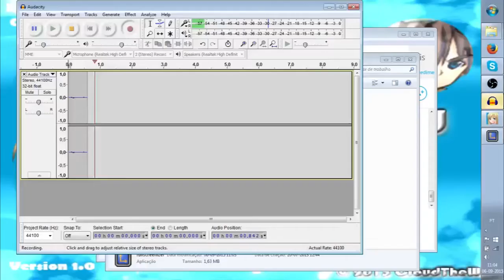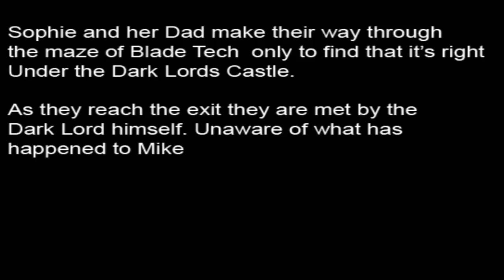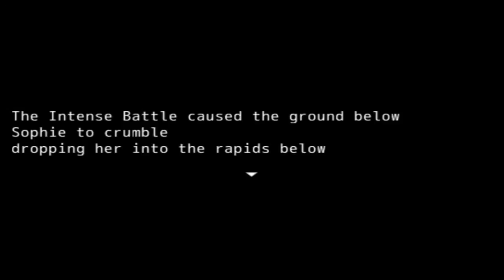ORIGIN OF DESTINY || THE QUEST FOR A KEY AND A BED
Origin of destiny is an rpg inspired by old school rpg like Final Fantasy 6 and its marvelous. Follow the story of Sofie and Jessie to sava Sofie's brother